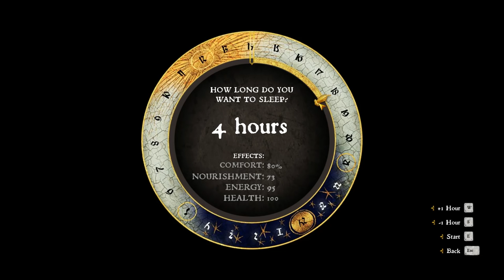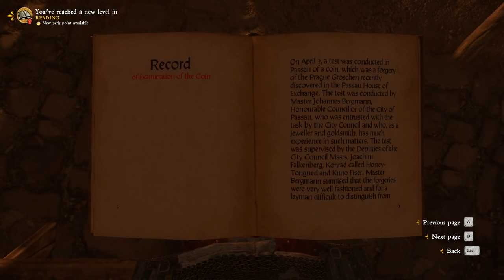KISSING Theresa + Bandit Camp Raid! - Kingdom Come: Deliverance Gameplay #19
Welcome back to another Kingdom Come: Deliverance Gameplay lets play part. In this Episode we continue to do a few of the side missions we have left before heading to sassua and continue the main story mission. be sure to drop a like and comment on the video if you enjoyed!

GPU - GEFORCE GTX 1070TI STRIX 8192MB GDDR5 -
CPU - Intel Core i7-8700k 3.7Ghz
Ram - Vulcan T-Force 16gb DDR4
Motherboard - Gigabyte Ultra Gaming Z370